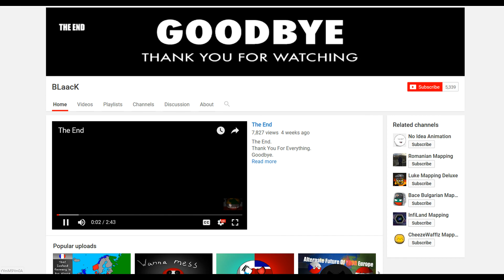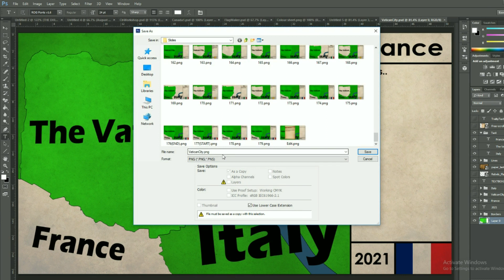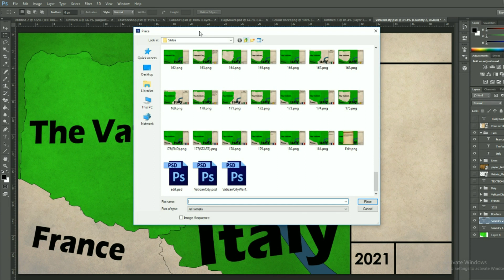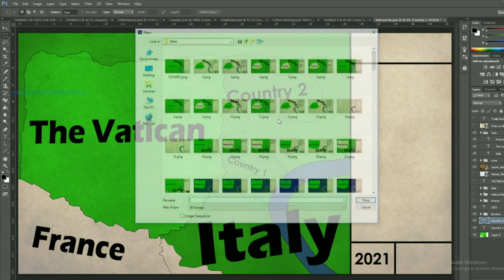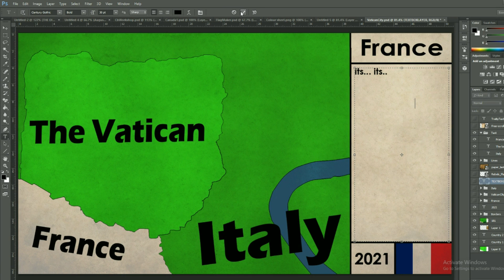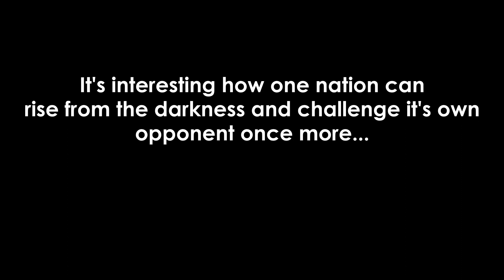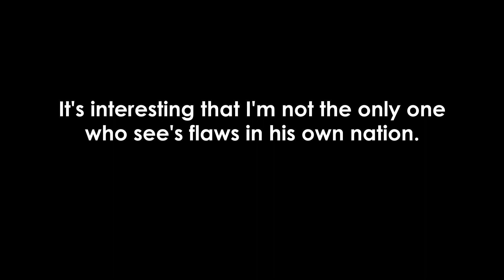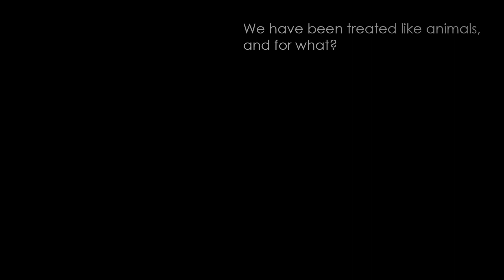Kyiv Direct (06-29-2018) - Official Video {Alternate Future of Canada Rebooted Announcement)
Posted from the live stream, this is the video shown to the stream.

All announcements are legit.